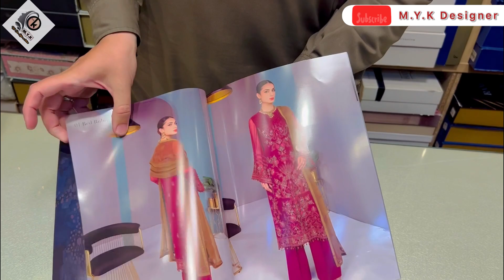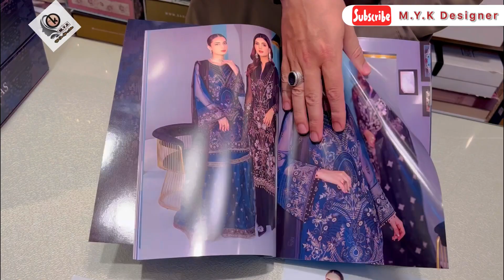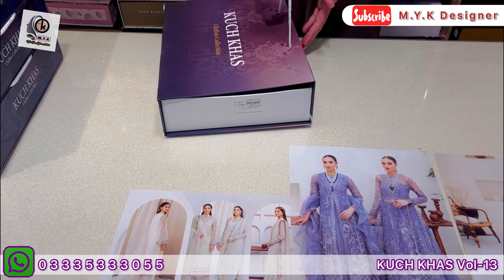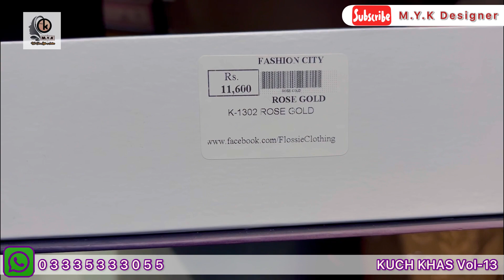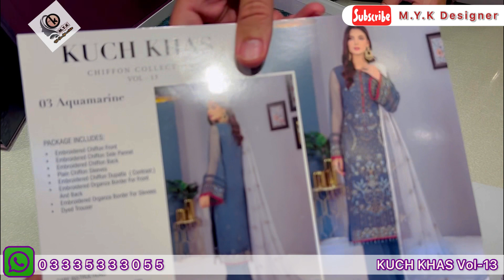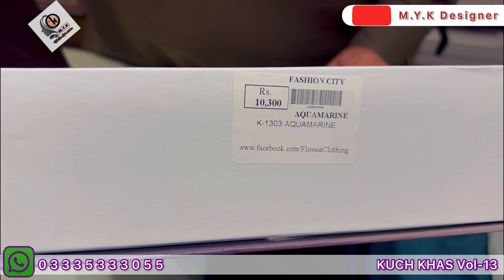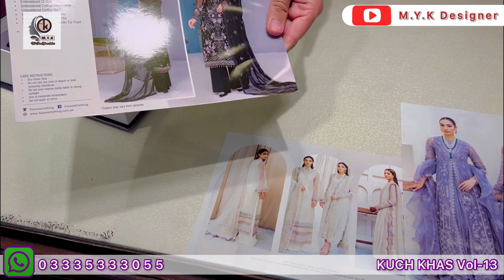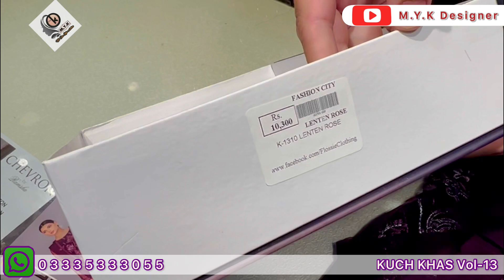KUCH KHAS by Flossie Fashion City 💫 Chiffon Eid Collection Vol-13 🥰 New Arrivals With Best Prices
Shop # 01
For 👇Branderd Fancy & Wedding Collection
All Pakistani Brands Variety Available here👇
🏪 𝐌.𝐘.𝐊 𝐃𝐞𝐬𝐢𝐠𝐧𝐞𝐫
Shop # 37 , 38 Aashiyana Shopping Center Murre Road Rawalpindi Pakistan
Shop # 02
Visit this shop for seasonal Casual variety👇
🏪 YOᑌᑎᗩᔕ ᖴᗩᗷᖇIᑕᔕ
Address # Shop no Lg 60,61 Wallayat Complax Bahria Town Rabi Center 01 Rawalpindi
Shop # 03
Visit this shop for seasonal Casual variety & Velvet👇
🏪 YOᑌᑎᗩᔕ ᖴᗩᗷᖇIᑕᔕ
Address # Shop No LG 115,116 Rabi Center Saddar Rawalpindi

We Have Variety Of All These BRANDS